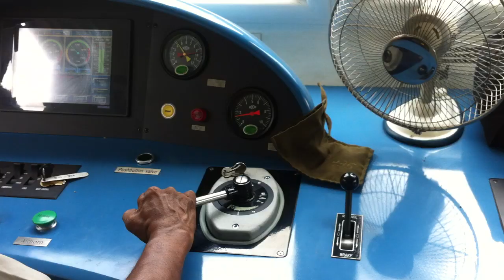SLR Class S12 DMU 934&935 (NEW Udarata Menike) Backing at Peradeniya Junction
Taken: Peradeniya Junction, Sri Lanka
Train : Udarata Menike
Locomotive : Class S12 DMU 934(Head) & 935(Back)